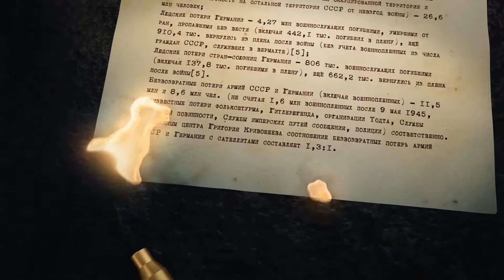Статистика печалей и побед 06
Лев Белоусов
Цикл "Послушаем вместе"
Режиссер Евгений Попов
Художник Михаил Анощенко
Продюсер Сергей Почин
Директор Ксения Почина
Композитор Алексей Яковель
Телеинвест, 2015